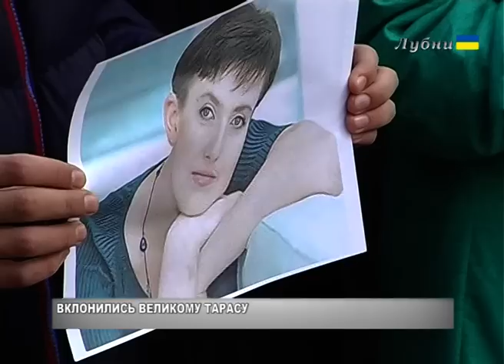ВКЛОНИЛИСЬ ВЕЛИКОМУ ТАРАСУ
9 березня в Україні і за кордоном вшановують пам’ять видатного Кобзаря Тараса Шевченка. Минуло 202 роки від його народження та 155 від дати смерті. Лубенці традиційно відзначають Шевченківські дні, але в цьому році захід був поєднаний із Всесвітньою акцією на підтримку української льотчиці Надії Савченко, яка знаходиться у слідчому ізоляторі на території Російської федерації.